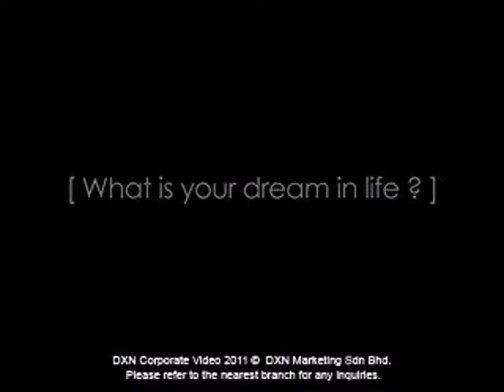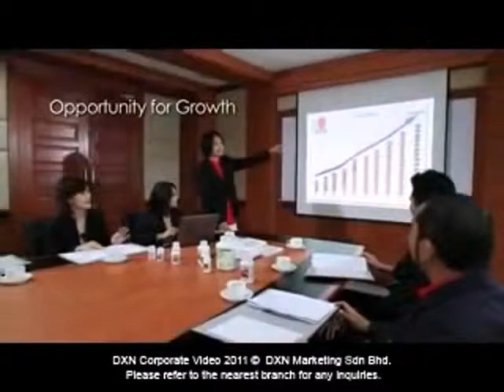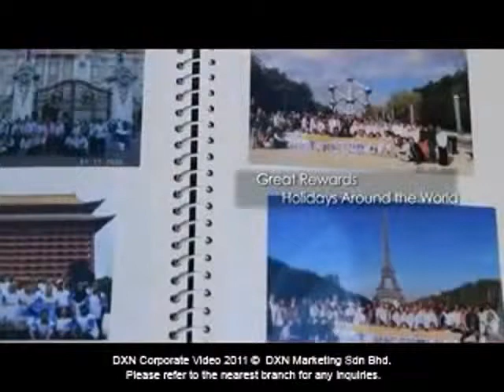DXN COMPANY PROFILE VIDEO | WHY DXN